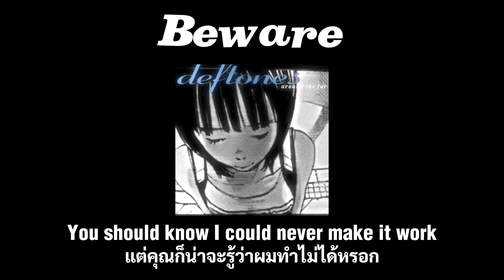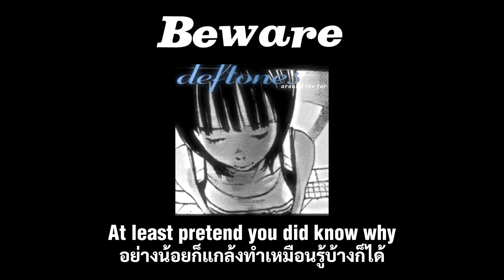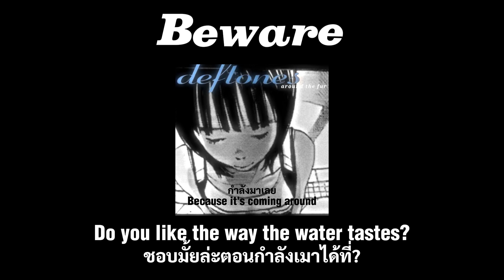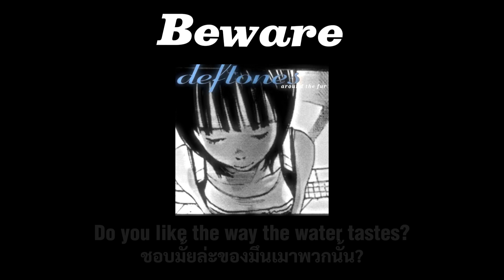Deftones - Beware แปลไทย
เพลงนี้ Chino ให้สัมภาษณ์ว่า เพลง Beware นั้น แต่งขึ้นมาเพื่อเตือนสติผู้หญิง ที่กำลังคิดจะลองสิ่งของมึนเมา ยาเสพติด หรืออะไรก็ตามที่สามารถทำลายชีวิตพวกเขาได้ โดย Chino นั้นก็เคยผ่านช่วงที่เสพติดของมึนเมาเหล่านั้น โดยช่วงทีเขาอัดอัลบั้ม White Pony เขาก็กำลังติดโคเคนอย่างหนัก แต่ก็ต้องฝืนตัวเองขึ้นมาทำเพลงอัลบั้มต่อไปอย่างอัลบั้ม Saturday Night Wrist และเขายังใส่เพลงที่เตือนสติหลายๆคนไว้ในอัลบั้มนี้ อย่างเพลง Beware แม้เพลงนี้จะแต่งเพื่อเตือนสติก็จริง แต่ในหลายๆท่อนก็จะเห็นได้ว่า เขาก็รู้ตัวดีว่ามันไม่ดี แต่เขาก็ยังทำมันต่อ เขายังพูดอีกว่าตอนที่เขากำลังเมาโคเคน เขารู้สึกว่ามันช่วยในการแต่งเพลงได้เยอะมาก แต่พอหายเมาแล้วกลับไปฟัง เพลงพวกนั้นมันจับใจความอะไรไม่ได้เลย

เพลงนี้ขอโดยคุณ @legion5023 ค่ะ เดี๋ยวเพลงอื่นๆของ Deftones กำลังจะตามมา รอแปปนึงนะคะทุกคน

[THAISUB] Beware - Deftones แปลไทย
Song: Beware
Artist: @deftones
Translator: @po1sun

ขอเพลง, ดูคิวเพลง, พูดคุย, สนับสนุนได้ที่

ช่องนี้ไม่ได้แปลเพลงตรงตัว แปลตามที่มาและความหมายที่เพลงต้องการจะสื่อ
โปรดอย่านำไปอ้างอิง หากแปลผิดพลาดประการใดขอโทษด้วยค่ะ